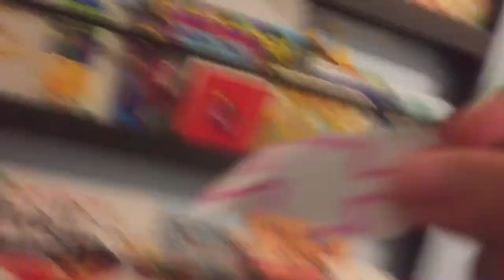BFOAR 12: A mystery bang to…